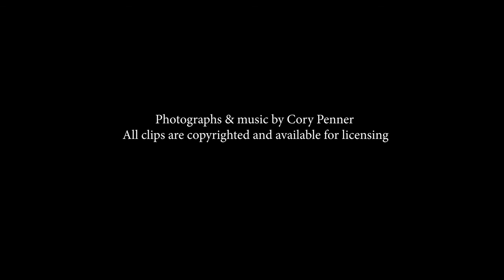Aurora March 13th, 2021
Spectaclular Aurora along the shore of Lake Winnipeg